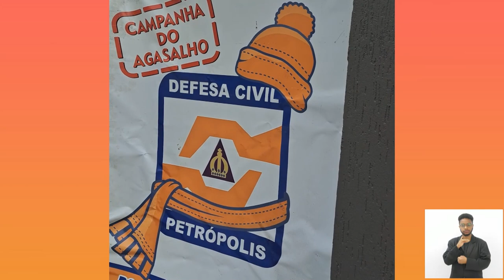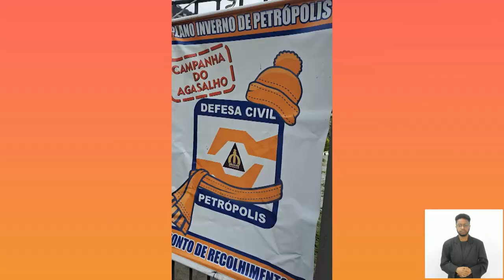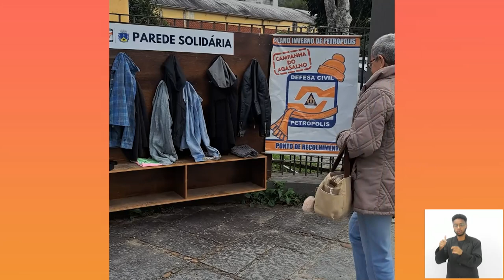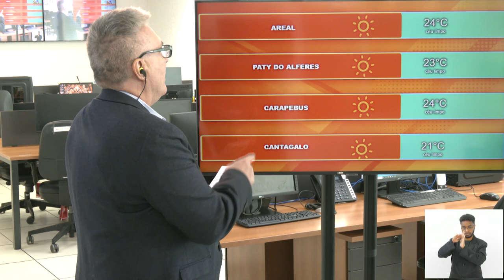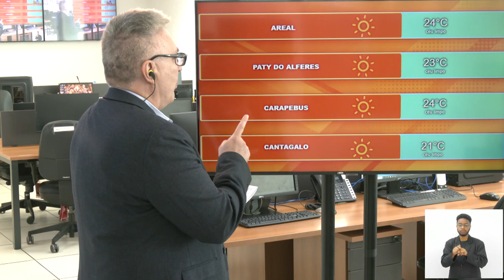Jornal Bom Dia Alerj - 14/06/24